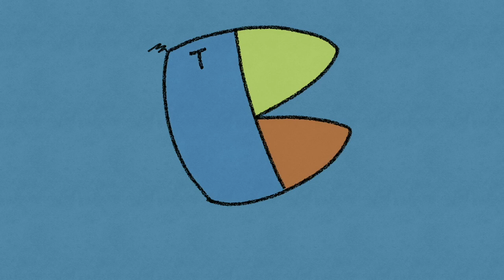❗️Snow Man❗️ 緑 yuan❗️『白蛇：縁起』 主題歌❗️聞いた韓国人バンドの反応❗️COVER❗️REACTION❗️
👥メンバー